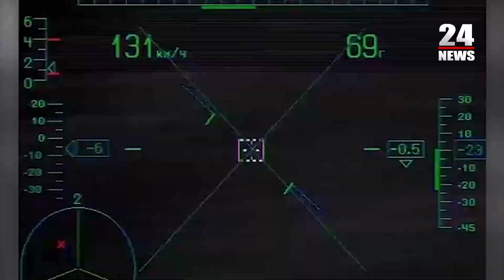Ռուսական ուղղաթիռները հարվածում են Ուկրաինայի զինվորական տեխնիկային